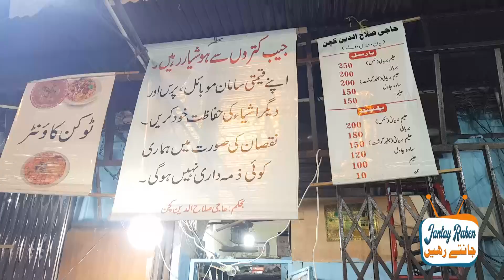Zafrani Biryani & Haleem | Famous Zafrani Beef Biryani Pan Mandi in Karachi | Haleem Biryani 2023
Address : Haji Salahuddin Kitchen, Lady Dufferin Hospital, Nanak wara, Pan Mandi, Karachi, Sindh, Pakistan.